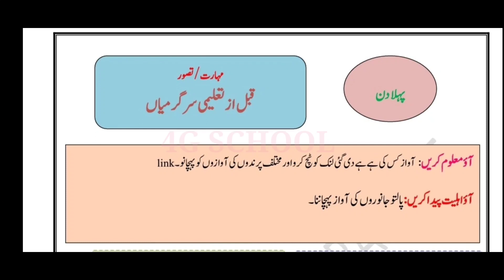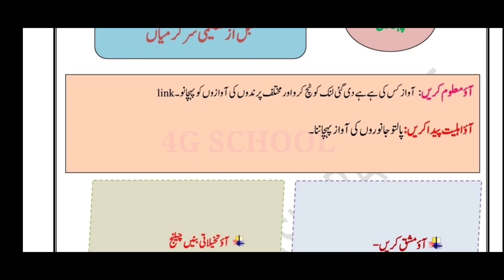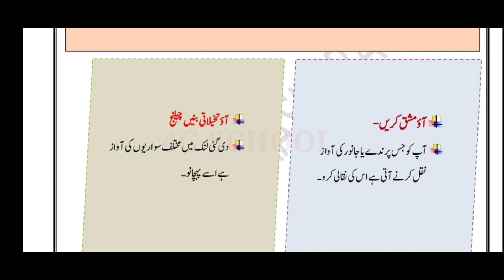Bridge course| std 4th| day 1 |برج کورس جماعت چہارم |پہلا دن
Bird sound app link